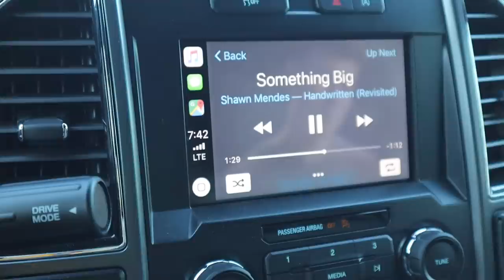FILLING THOUSANDS OF EASTER EGGS BY HAND | HUGE EASTER EGG HUNT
Getting ready for the biggest Easter egg hunt for kids in the neighborhood! It's an easter egg hunt we put on every year for kids. But first we have to fill thousands of easter eggs by hand!

Mailing Address:
84062